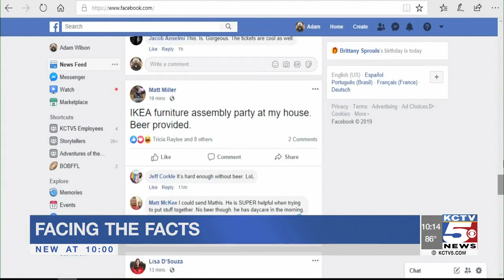Locals face the facts of the number 1 app on iTunes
You’ve probably seen the app that makes pictures of you look older, and you may have seen the alarming headlines about that app called “FaceApp.” It’s now the top free app on iTunes, but some say it poses major security risks.